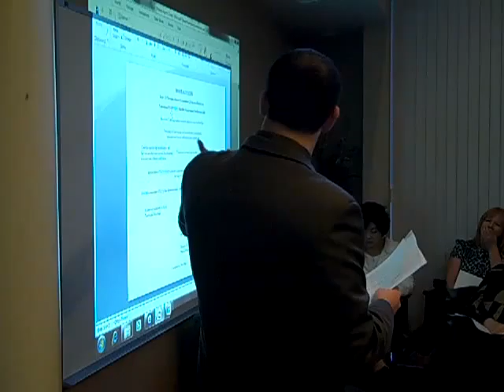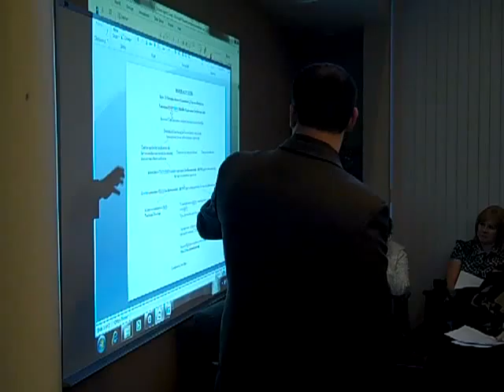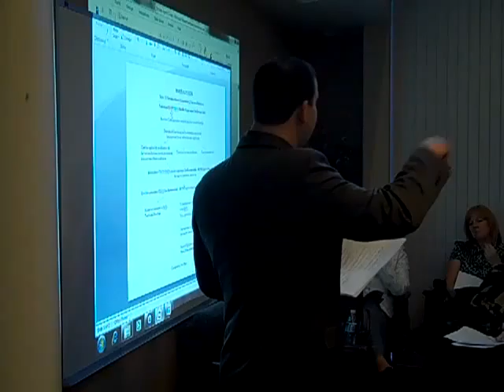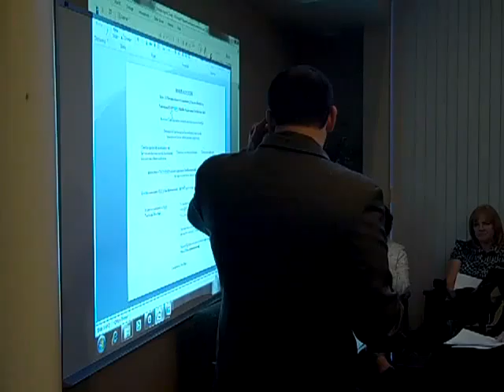John Mansour, Part 4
John Mansour comes to Prudential California Realty and talks about the Home Affordability Modification program (HAM) and the Home Affordable Foreclosures Alternatives program.